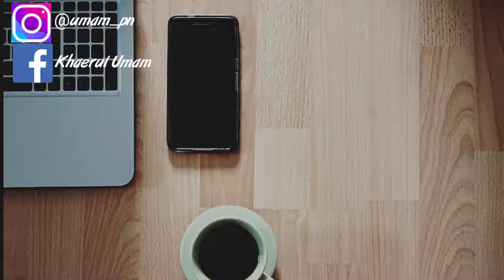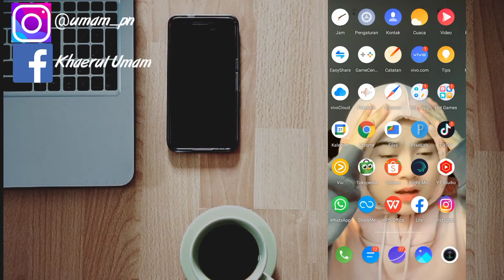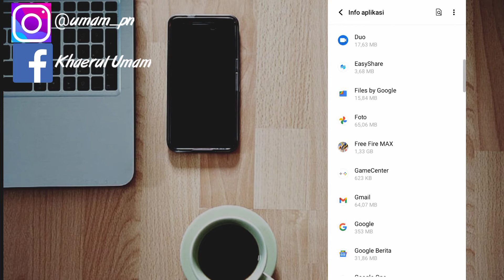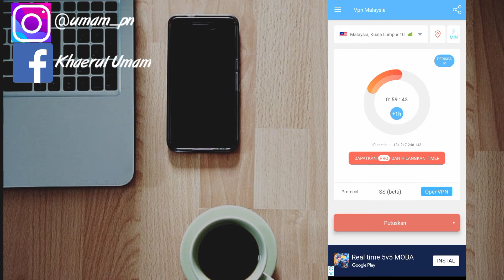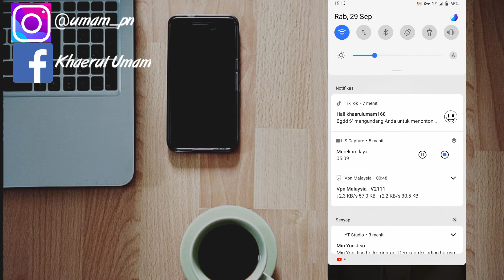Cara Mengatasi Uji Coba Telah Berakhir Free Fire Max || FF Max Uji Coba Telah Berakhir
Assalamu'alaikum warahmatullahi wabarakatuh kali ini saya akan membagikan tutorial yaitu tentang bagaimana cara mengatasi uji coba telah berakhir di free fire Max atau free fire Max uji coba telah berakhir iya guys baik semoga bermanfaat sob selamat menonton yahu